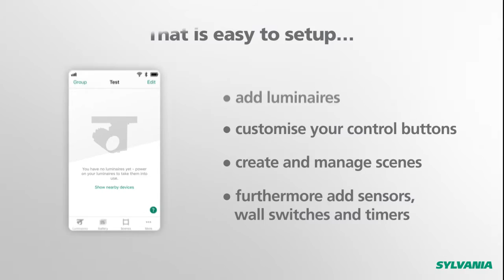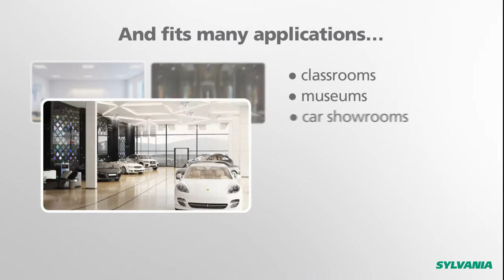SylSmart Standalone App Teaser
Sylvania's SylSmart Standalone is a wireless, plug and play lighting control solution which delivers maximum control and minimum installation.

For the systems, to set up you will only need te "SylSmart Standalone" from either Google Play or Apple Store.

Check out the "SylSmart Standalone App Training" video as well that shows how easy it is to install and control your smart lighting system.